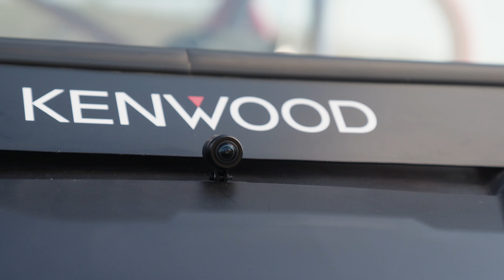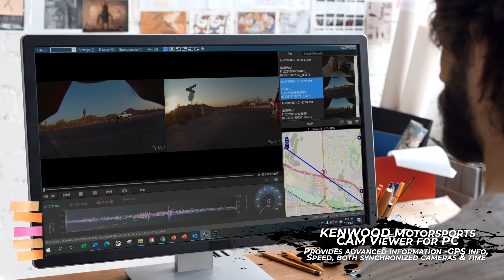KENWOOD STZ-RF200WD Motorsports Dual Recording system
Kenwood’s innovative dual camera recording system is a multi-purpose recording device allows you to use it as an event recorder and action camera for a variety of different uses from Motorbikes (both road and dirt) & ATV’s thanks to the cameras being rated IP67.